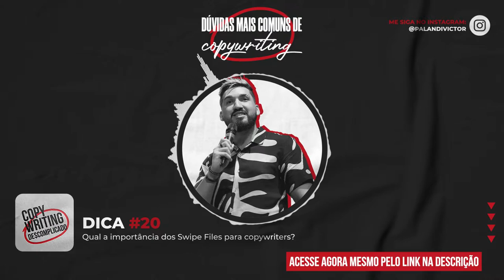Dúvidas Mais Comuns de Copywriting - #20 - Qual a importância dos Swipe Files para copywriter?